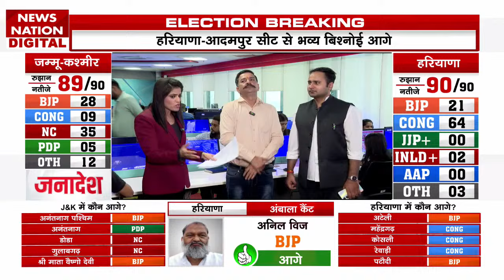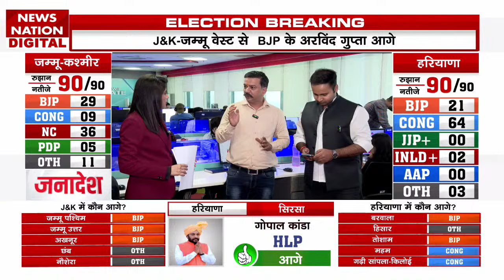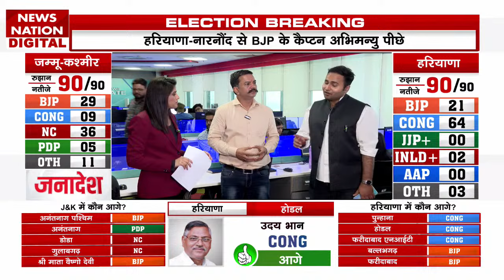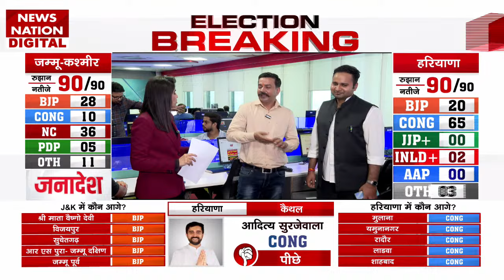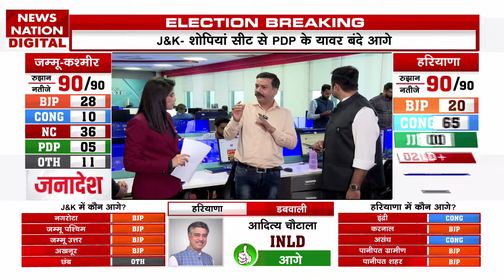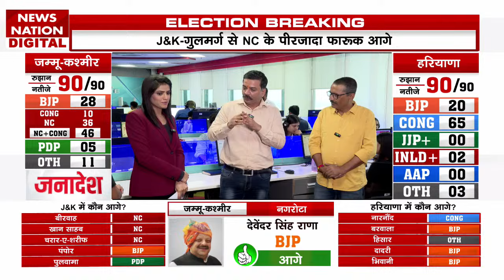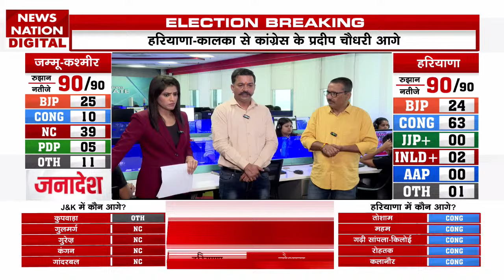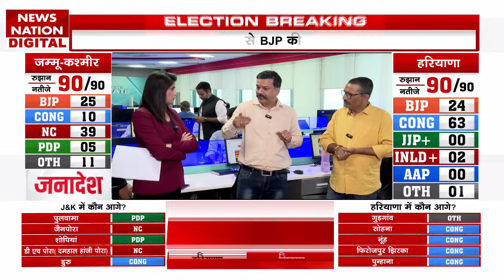Haryana Election Results: हरियाणा में कांग्रेस ने तोड़े सारे रिकॉर्ड, कौन होगा कांग्रेस का CM Face ?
News State Apps डाउनलोड करें:
Download Android and iOS Apps for more updates: